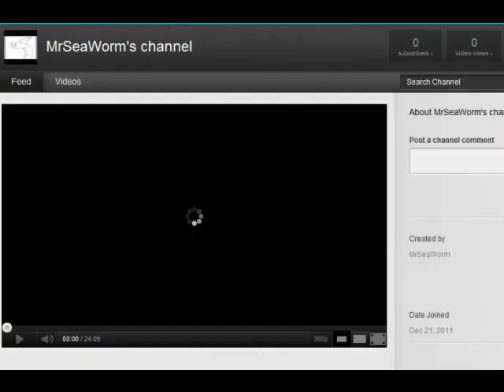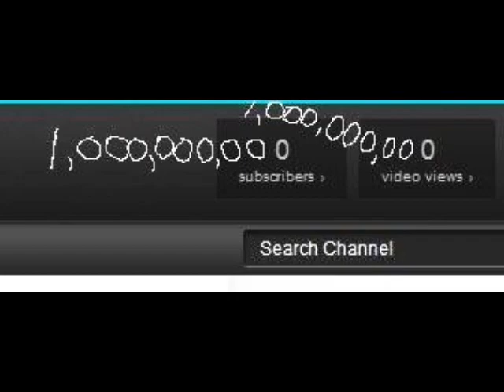Mr Sea Worm is coming to get you!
A semi-animated movie video about a worm on the beach that my step-mom was scared of. He was probably some bait, washed up on the shore.